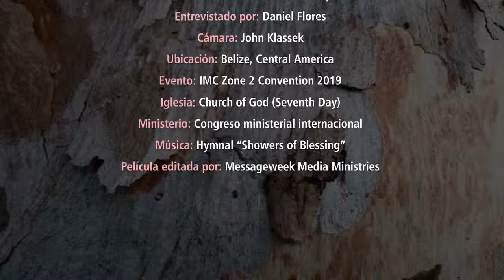Conversaciones con Walter Apen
Congreso Ministerial Internacional de la Iglesia de Dios (Séptimo Día)